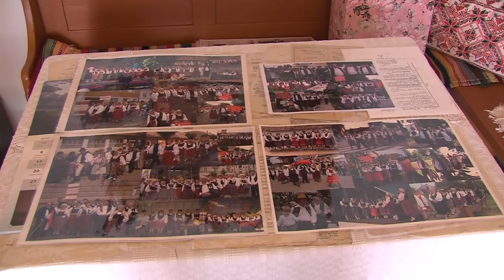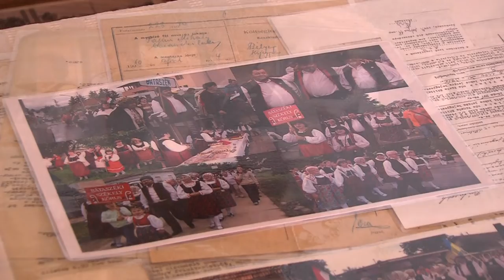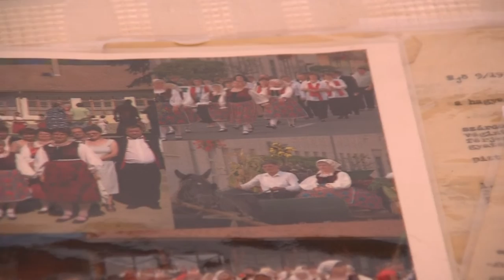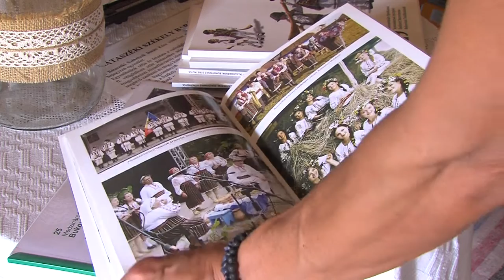A Bukovinai Találkozások folklórfesztivál - múltidézés Csiki Bélával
Csiki Béla a kezdetektől szerepet vállalt a Bukovinai Találkozások folklórfesztivál szervezésében, lebonyolításában. Stábunk a bátaszéki Székely Házban kereste fel a Bukovinai Székelyek Országos Szövetsége egykori alelnökét, aki a fesztivál múltjáról mesélt.